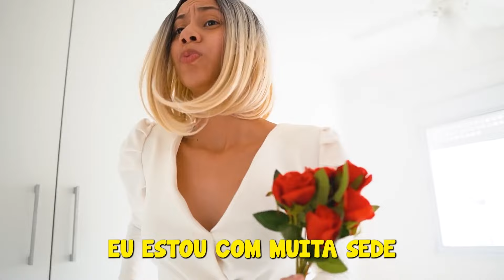AS MELHORES PARÓDIAS DE 2022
E ae galeraaaa, sejam bem-vindos a mais um compilado!!